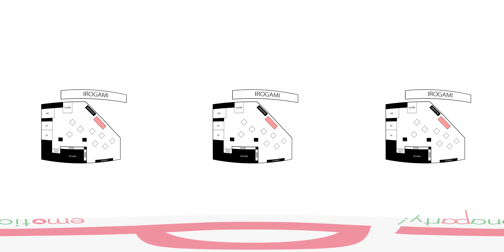【360 VR】IROGAMI photo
【IROGAMI】

見通しの良いワンフロア、自由度の高いレイアウトで、思い通りの上質なパーティーが叶います
●2018年10月NEW OPEN！ナチュラル＆シンプル、上質感のある美空間
●東銀座駅1分、歌舞伎座目の前のわかりやすい立地、銀座駅からも徒歩5分と好アクセス
●30名〜150名までの貸し切りパーティに
●プロジェクターや控室などの設備が充実
●壁一面の大きな窓から銀座方面の夜景が望めます
●見た目・味・ボリュームとも安心＆満足の料理

『エモパッ！エモーショナルパーティー』

結婚式1.5次会・2次会を中心に業界No.1✨
年間約5,000組のパーティーをプロデュース✨
東京・名古屋・関西エリア まずは提携店舗800店から
お客様にぴったりの会場をご紹介します💒

その他、資料作成や司会音響サポート・ゲームアプリ映像制作・衣装レンタルなど…
ぜひお気軽にご相談ください💐